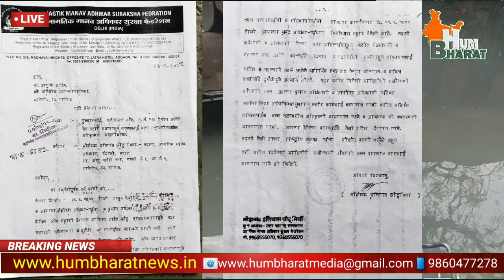Malegaon Corporation की लापरवाही जनता को होरही परेशानी | Gandhi Nagar | रोज़ की कहानी